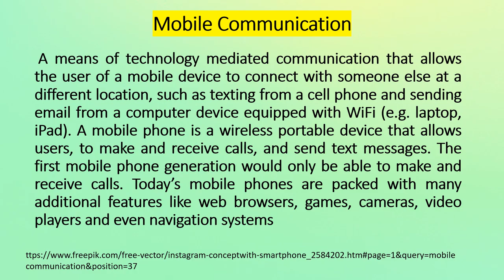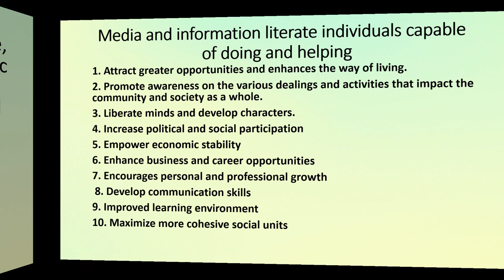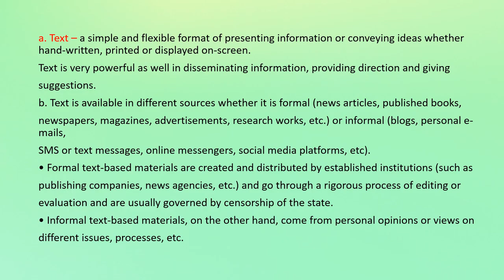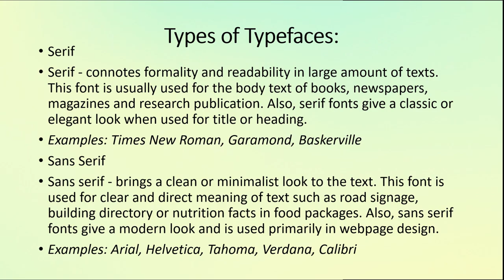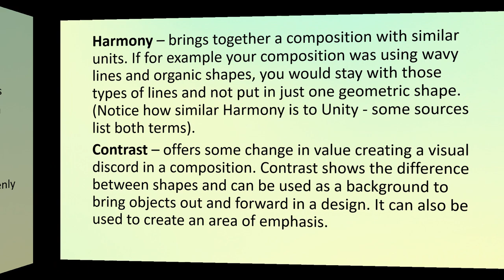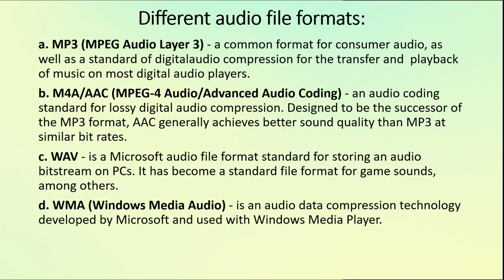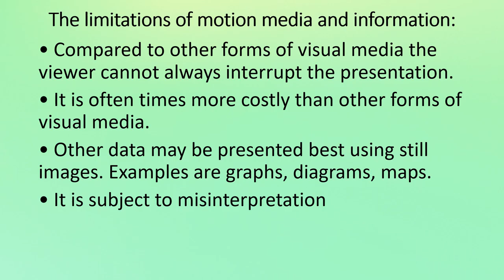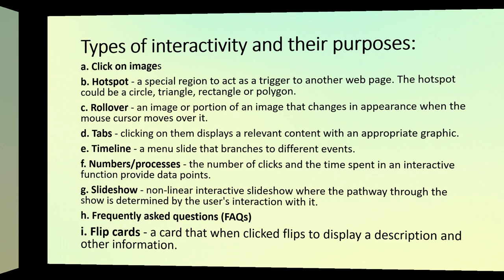Media Information Literacy Reference Part 2